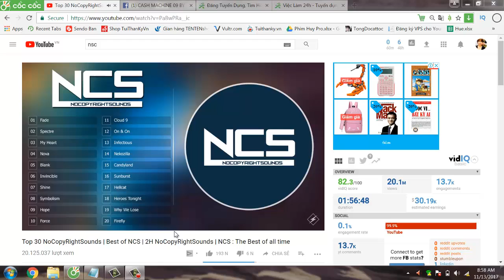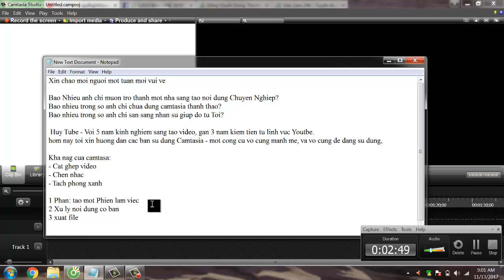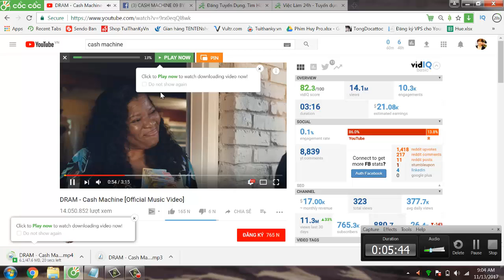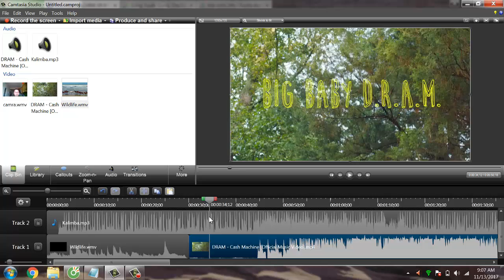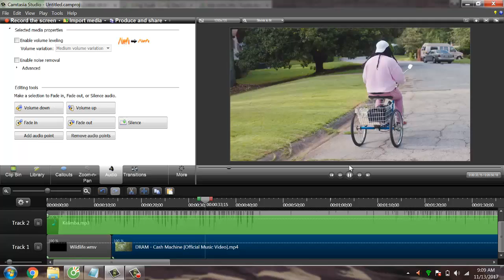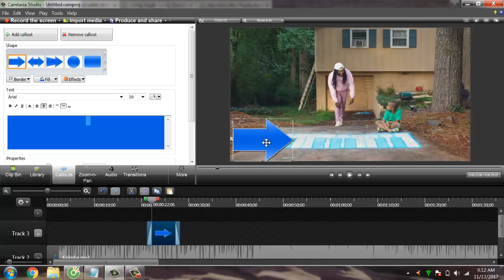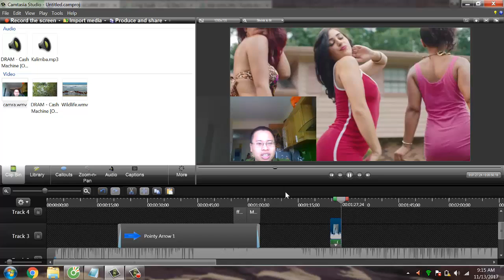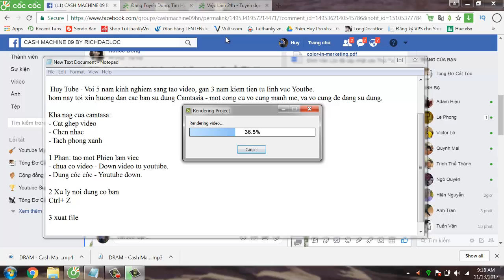Huong dan su dung Camtasia 8.4 don gian nhat.